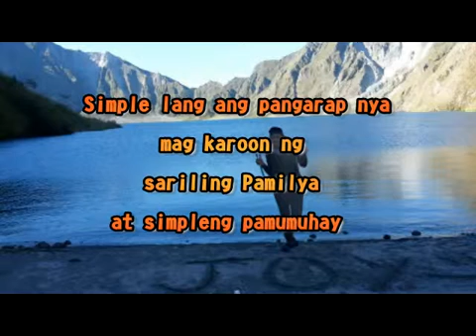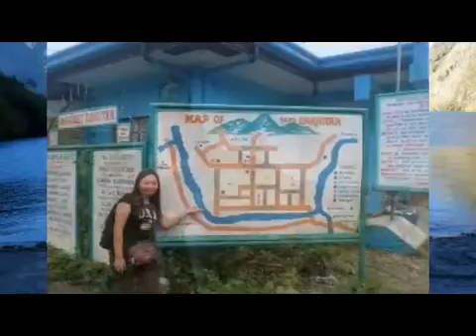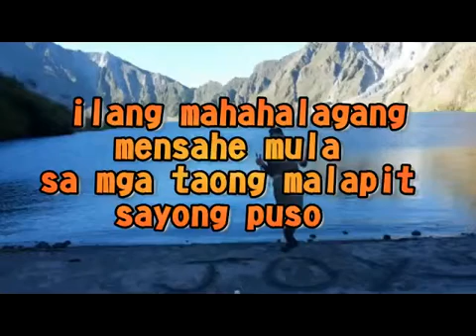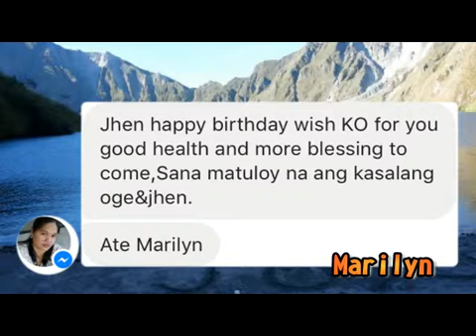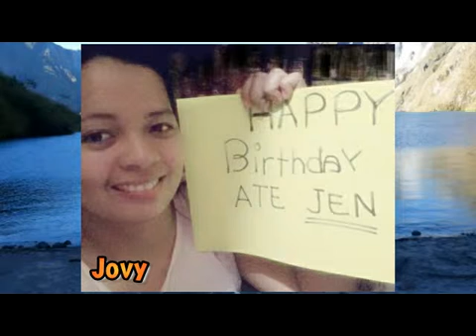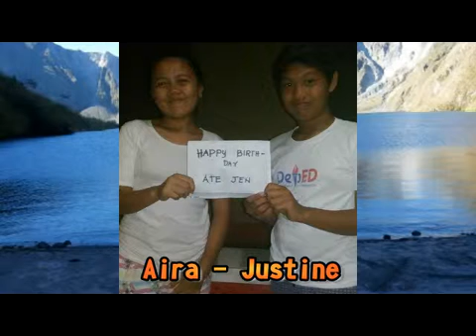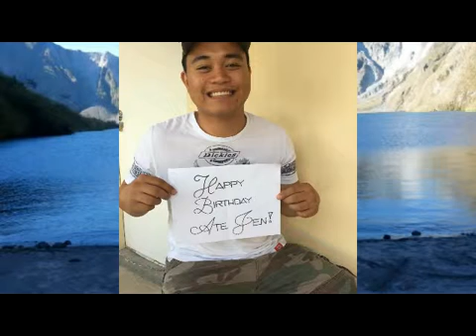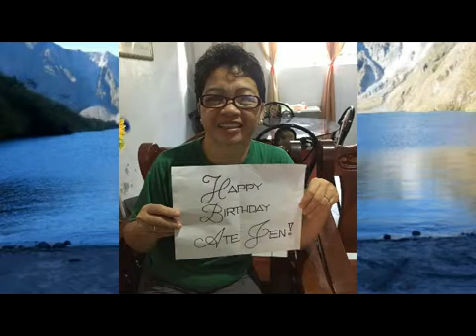Jenjen Special day 2016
A big surprise for her..salamat sa mgs tao na tumulong sakin para mag tagumpay dito...God bless us all..